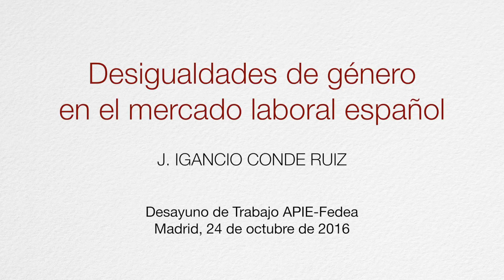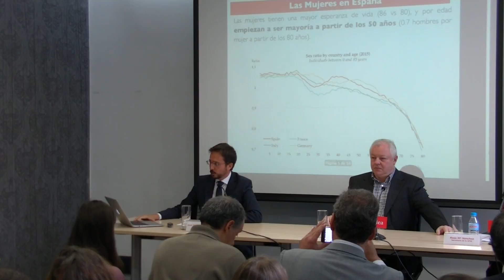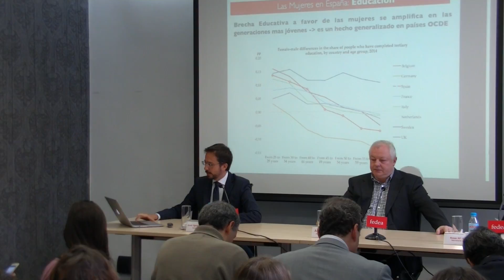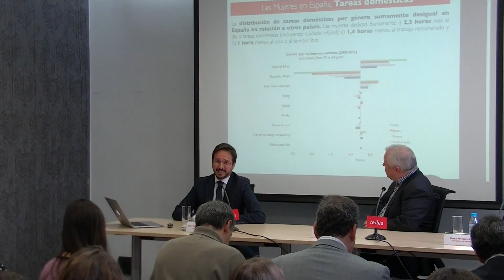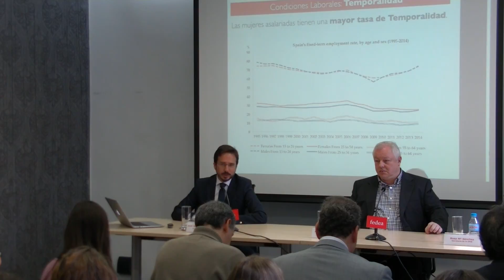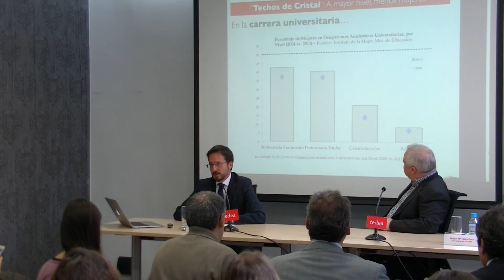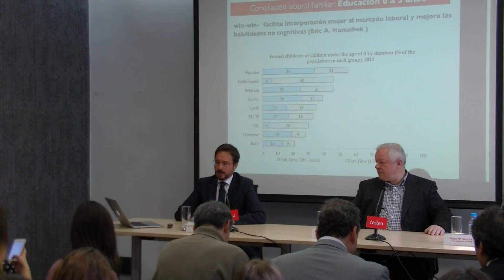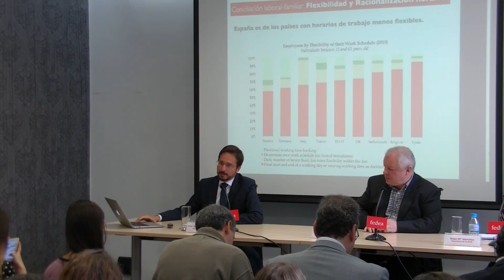Desigualdades de género en el mercado laboral español - J. Ignacio Conde-Ruiz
24/10/2016 - Desayuno de Trabajo APIE-Fedea sobre "Desigualdades de género en el mercado laboral español". Presentación de J. Ignacio Conde-Ruiz (subdirector) basada en el documento "Gender Gaps in the Spanish Labor Market" (Estudios de Economía Española 2016-32) de J.I. Conde Ruiz (Universidad Complutense y Fedea) y Ignacio Marra de Artíñano (Fedea).